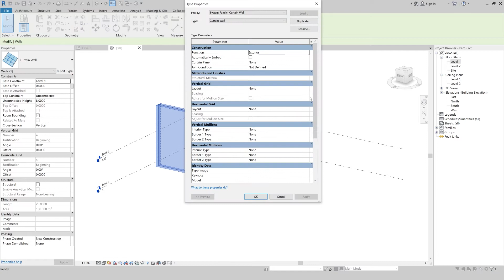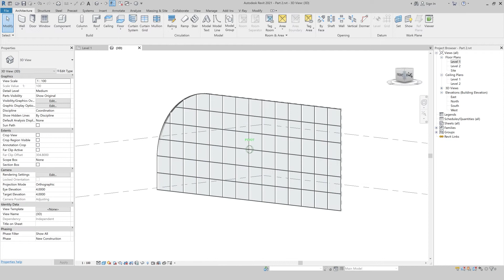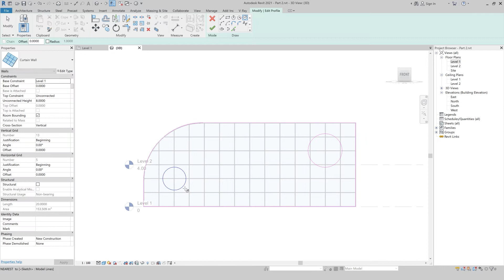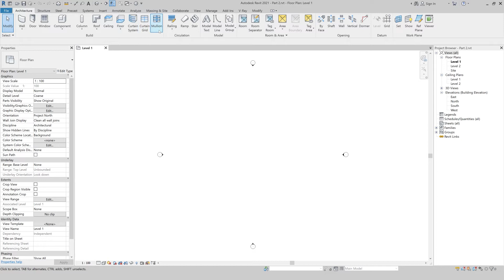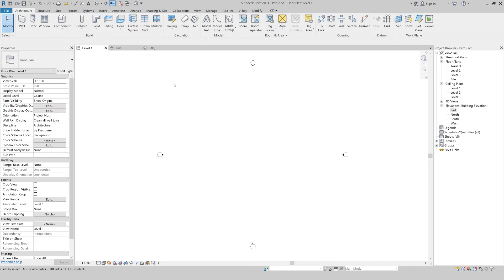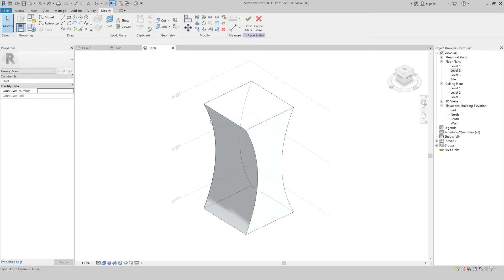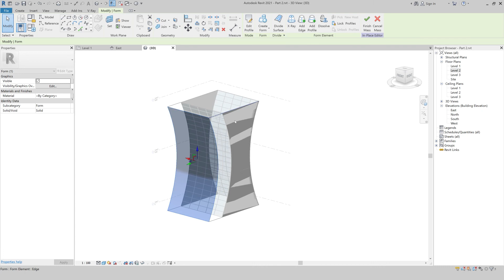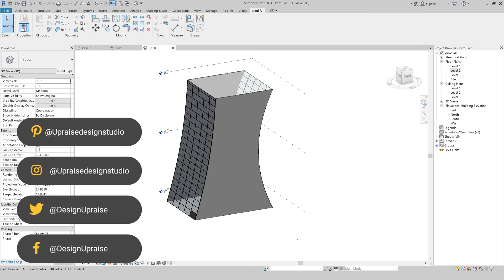Curtain Wall in Revit Part#2 | الحوائط الزجاجية في الريفيت الجزء الثاني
أستكملنا في هذا الدرس شرح الحوائط أو الستائر الزجاجية في برنامج الريفيت المعماري وكيفية التعديل وتشكيل الحائط الزجاجي وإضافة الرسومات وأشكال عليها والقدرة على تفريغها من الحائط. وفي الجزء الثاني من الفيديو تم توضيح طريقة استخدام نظام الستائر الخاص بالكتل المعمارية للمباني ذات الأشكال العضوية وكيفية التعديل عليها فيما يتضمن إضافة تفاصيل الأجزاء الخاصة بالحوائط الزجاجية مثل المولينز والشبكات ولألواح.

 ⤵ If you have any questions, or suggestions; do not hesitate to share it in the comments section

Video Contents |
00:00 – Into
01:00 – Reshape Curtain Wall Profile
07:00 – Curtain System
13:43 – Outro